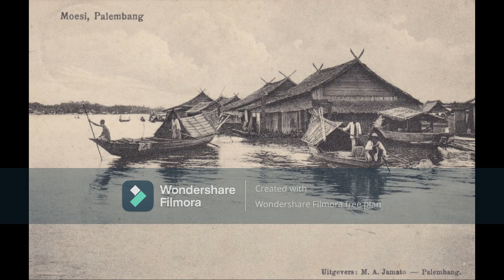Palembang_Indonesia - Venesia dari Timur - Kumpulan poto - Sumber dari berbagai media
Untuk menumbuhkan rasa cinta terhadap kota Palembang
dengan satu cara mengetahui Palembang dari masa lalu lewat poto